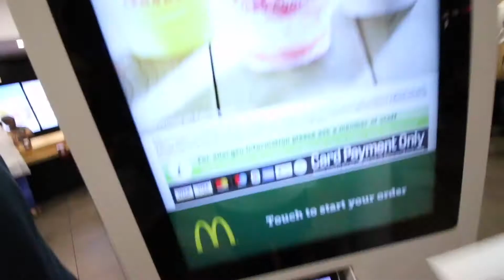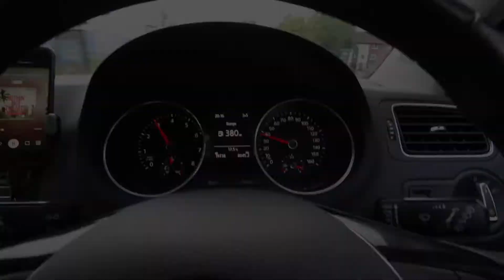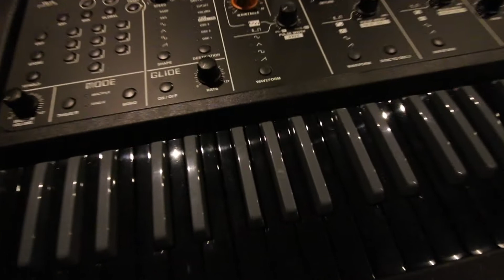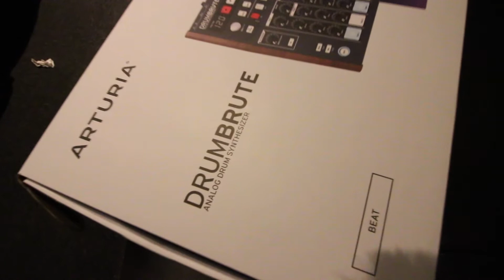THE DAY I CRASHED MY DRONE - STYLUS VLOG 017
Well! It finally happened & it was destined to happen soon to be honest so may as well just get it out the way now.

I crashed my drone guys, my heart is broken but the drone isn't thankfully. Check out Stylus Vlog 017, casual shopping for my Croatia trip next week with DJ SteveO, drone crashes in the Quays and the building of the studio continues.